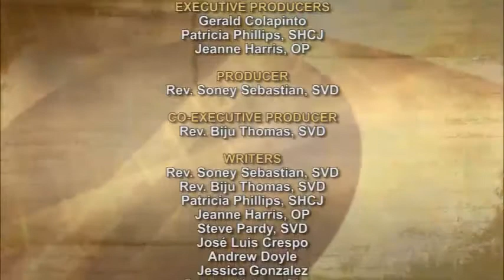iGod Today with Sr. Pat Phillips, SHCJ; Today's topic: Assumption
And Mary said: “My soul proclaims the greatness of the Lord; my spirit rejoices in God my Savior for he has looked with favor on his lowly servant.